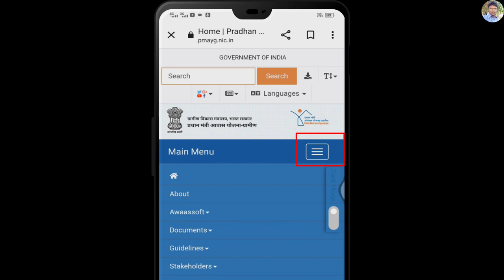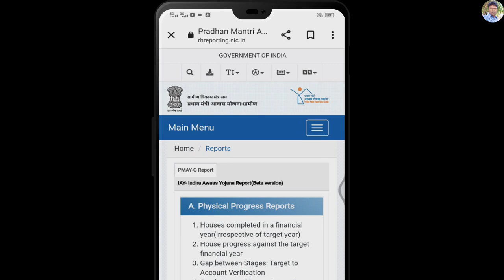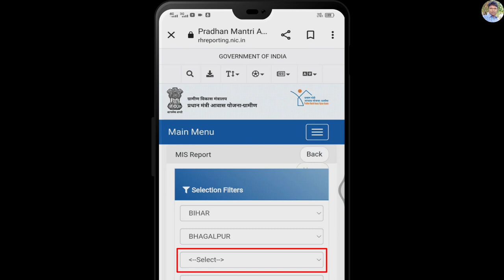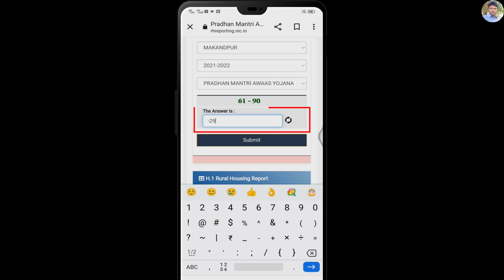pradhan mantri awas yojana new list 2023 | pradhan mantri awas yojana gramin list | pm awas list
pradhan mantri awas yojana new list 2022-23 | pradhan mantri awas yojana gramin list | pm awas list|

Hello Dosto
Dosto aaj ki is video me maine aapko ye bataya hai ki PM Mantri Awas Yojana Gramin ki New List 2 minute me apna naam kaise check Karen. Ummeed hai aapko ye video bahut pasand aayegi
1. Pradhan Mantri Awas Yojana New List 2022| Pradhan Mantri Awas Yojana नई लिस्ट में अपना नाम चेक करें|

2. Pradhan Mantri Awas Yojana की नई लिस्ट 2022 में अपना नाम 2 मिनट में कैसे देखें|PMAY New List

3. Pradhan Mantri Awas Yojana Gramin की नई लिस्ट 2022 में अपना नाम 2 मिनट में कैसे देखें

4. Pradhan Mantri Awas Yojana का लाभ कौन कैसे कहां से ले सकता है|Get benefit of Rs 2.67 lakh under PMAY|

5. Pradhan Mantri Awas Yojana Gramin का लाभ कौन कैसे कहाँ से ले सकता है| Get Full Benefit of Rs 2 Lakh

6. Pradhan Mantri Awas Yojana से 2.67 लाख रुपए का फायदा कैसे पायें lGet full benefit of Rs 2.67 lakh l

7. Pm kisan samman nidhi Yojana new list| Pm kisan नई लिस्ट में चेक करें अब तक कितनी किस्त मिली है

8. PM Kisan Samman Nidhi Yojana New List| किसान निधि योजना नई लिस्ट में अपने पूरे गांव का नाम चेक करें

9. Pm kisan samman nidhi Yojana New List 2022| Pm kisan नई लिस्ट में चेक करें कब कितनी किस्त मिली है

10. Pradhan Mantri Kisan Samman Nidhi Yojana की लिस्ट 2022 में अपना नाम कहाँ और कैसे देखें

11. Ayushman Bharat Yojana से 5 लाख रुपए का लाभ कौन कैसे कहां से ले सकता है|Rs 5 Lakh Healthcare Scheme

13. किस Jan Dhan खाते में किस तारीख को मिलेगी ₹1000 की बाकी दो किस्त|Bank जाने से पहले देखें ये विडियो|

14. Jan Dhan Khata बिना किसी दस्तावेज़ पैन कार्ड आधार या वोटर कार्ड के कैसे खुलवाए|Jan Dhan Account Open|